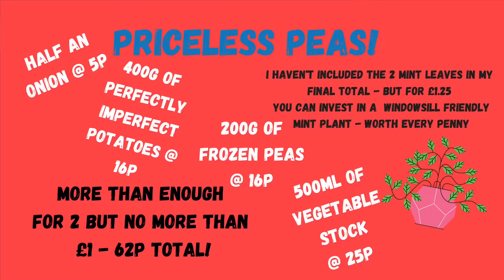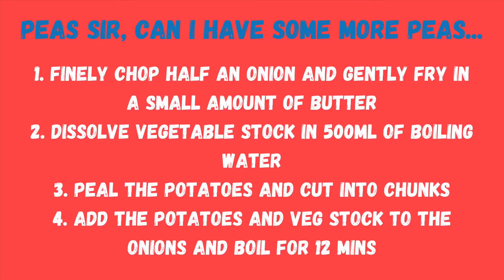Easy Peasy Soup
If there was an excuse to make this delicious, easy and amazingly budget friendly Pea, Potato and mint soup then the fact it's Great British Pea Week is certainly it.

I'm not usually a soup person, but this one was just so good, and at 62p for two servings you just can't go wrong.

Throw in some home made bread (plug to my other video - Father's Day Breakfast, that features a bread recipe) or some locally purchased fresh bread rolls and your certainly doing Great British Pea Week justice.

Get cooking and let's go British people!